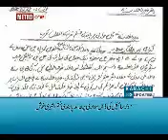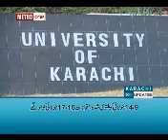karachi upadate (15.7.2011)